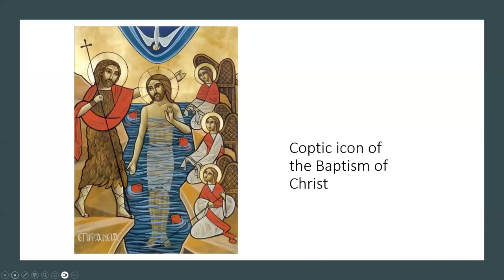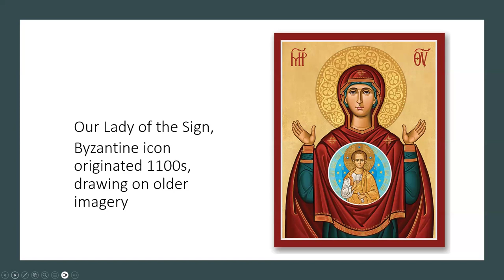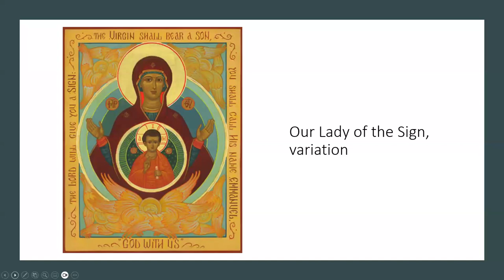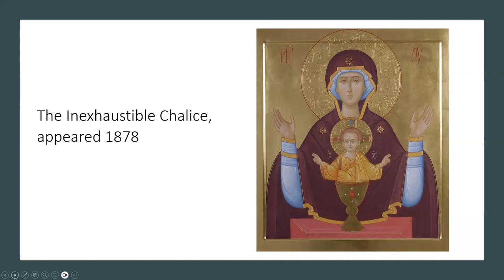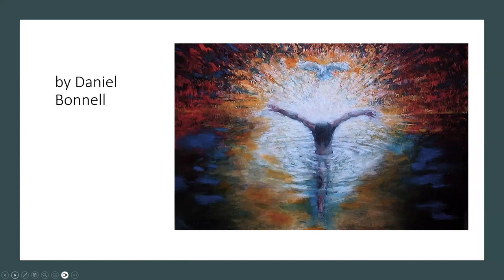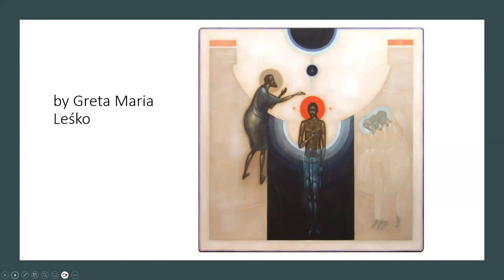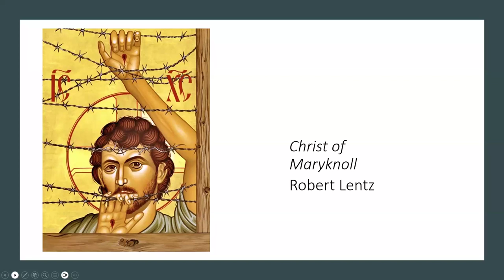The First Sunday after the Epiphany: The Baptism of Our Lord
January 7, 2024, The Reverend Reed Loy, St. Andrew's Episcopal Church, Hopkinton, NH